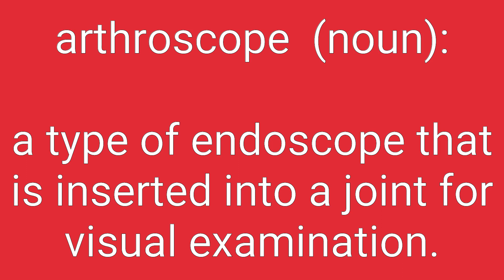Arthroscope Definition & Meaning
Definition of arthroscope in English. Meaning of arthroscope in English. Example of arthroscope. Synonyms of arthroscope. Spelling of arthroscope. How to pronounce arthroscope.

arthroscope means:
1. a type of endoscope that is inserted into a joint for visual examination.